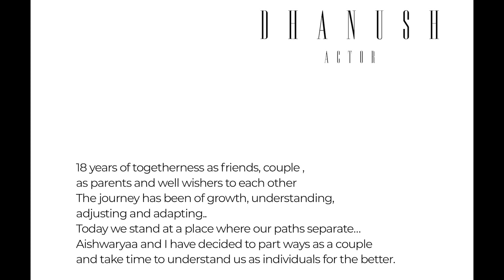धनुष ऐश्वर्या की शादी से तलाक तक की दास्तान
RJ Sandhya online radio is about trending news updates from India to international.

साउथ एक्टर Dhanush और उनकी पत्नी Aishvarya Rajnikant के बीच तलाक की चर्चा हर तरफ है, साथ में एक सवाल हर किसी के मन में है की इनका रिश्ता आखिर 18 साल बाद क्यों टूटा, इसके दो कारण सामने आए हैं, धनुष का दूसरी एक्ट्रेसेज के साथ अफेयर होना बहुत बिज़ी रहना और ऐश्वर्या का डायरेक्शन में लगातार असफल होना, दोनो के बीच बढ़ती दूरी ने अब तलाक का रूप ले लिया है।

✍️ You also tell me in witch topic you want videos share your ideas with    me